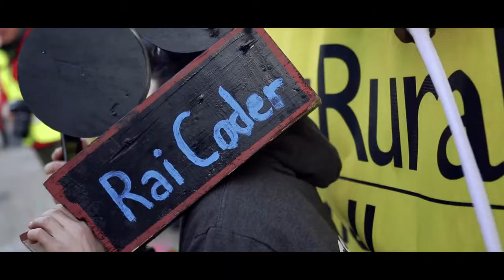Gran Carnevale Giudicariese 2018 OFFICIAL After Movie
Manca sempre meno al nostro amato Carnevale e nell'attesa ecco com'è andata lo scorso anno...

Vi aspettiamo carichissimi SABATO 2 e MARTEDÌ 5 MARZO a TIONE DI TRENTO per una nuova favolosa edizione del Gran Carnevale Giudicariese! ❤

Nel frattempo.. buona visione!